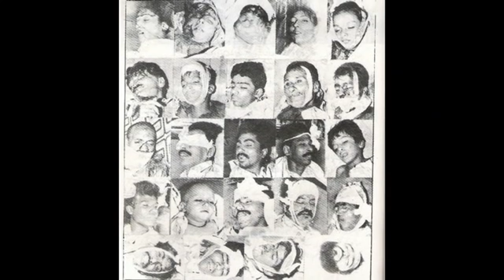A Message for Mohajirs on MQM Martyrs Day- 9 December 2018